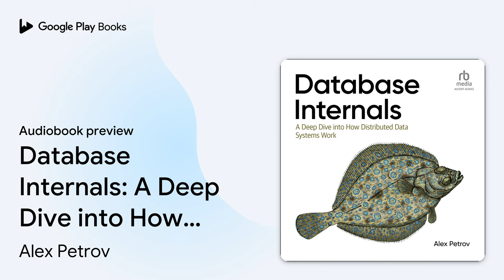Database Internals: A Deep Dive into How… by Alex Petrov · Audiobook preview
Database Internals: A Deep Dive into How Distributed Data Systems Work, 1st Edition
Authored by Alex Petrov
Narrated by Mike Chamberlain

0:00 Intro
0:03 Database Internals: A Deep Dive into How Distributed Data Systems Work, 1st Edition
1:30 Preface
18:14 I. Storage Engines
34:09 1. Introduction and Overview
1:16:40 2. B-Tree Basics
1:17:12 Outro

BOOK DESCRIPTION

When it comes to choosing, using, and maintaining a database, understanding its internals is essential. But with so many distributed databases and tools available today, it's often difficult to understand what each one offers. With this practical guide, Alex Petrov guides developers through the concepts behind modern database and storage engine internals.

Throughout the book, you'll explore relevant material gleaned from numerous books, papers, blog posts, and the source code of several open source databases. You'll discover that the most significant distinctions among many modern databases reside in subsystems that determine how storage is organized and how data is distributed. This book examines:

● Storage engines: Explore storage classification and taxonomy, and dive into B-Tree-based and immutable Log Structured storage engines

● Storage building blocks: Learn how database files are organized to build efficient storage, using auxiliary data structures

● Distributed systems: Learn how nodes and processes connect and build complex communication patterns

● Database clusters: Which consistency models are commonly used by modern databases and how distributed storage systems achieve consistency

Alex Petrov is a data infrastructure engineer, database and storage systems enthusiast, Apache Cassandra committer and PMC member, interested in storage, distributed systems, and algorithms.
Mike Chamberlain is an actor and voice-over performer, as well as an AudioFile Earphones Award-winning audiobook narrator. Along with animation and video game characters, Mike performs narration and voices promos for television. He lives with his wife and daughter in Southern California.

AUDIOBOOK DETAILS

Language: English
Publisher: Gildan Media
Published on: December 27, 2022
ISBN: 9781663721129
Duration: 12 hr, 51 min
Genres: Computers / Data Science / Data Warehousing, Computers / Management Information Systems